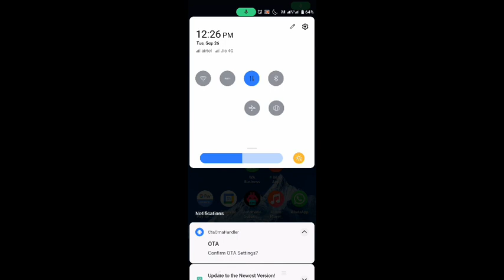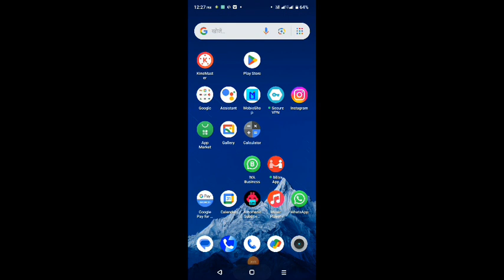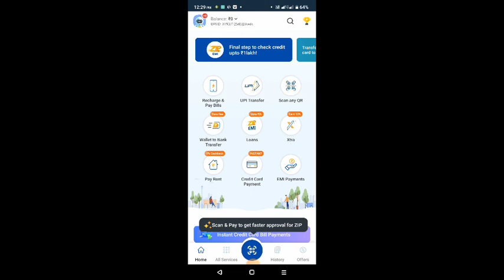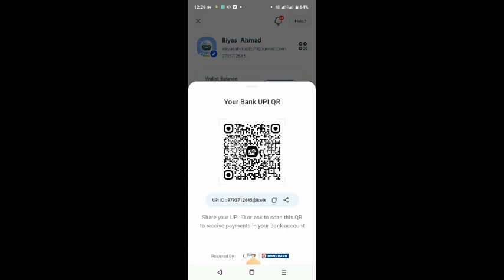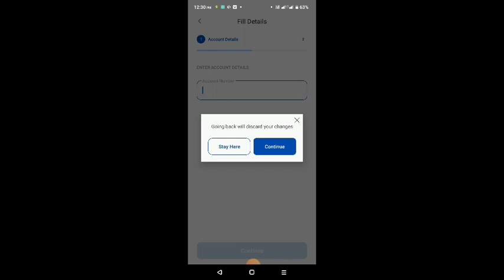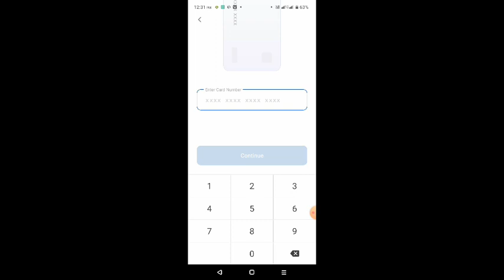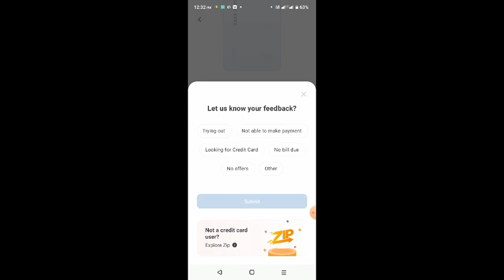credit card to bank account money transfer credit card to bank transfer credit card to bank free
How to send Credit card money to bank account
Credit card balance transfer to bank account
Credit card ka Paisa kaise send kre
Credit Card Balance Transfer To Bank in Hindi
Credit Card Ka Paisa Bank me send kare
How to send Credit card balance to bank account
Credit Card Money To Bank Account
Credit Card Se Account Me Paise Kaise Transfer Kare 2022
Credit Card to Bank Account Transfer PhonePe
credit card ka Paisa Bank mein Kaise transfer Karen
credit card ka Paisa Bank me Kaise transfer Karen
credit card to bank account transfer kaise karen
Credit Card Se Account Me Paise Kaise Trasfer Kare 2022